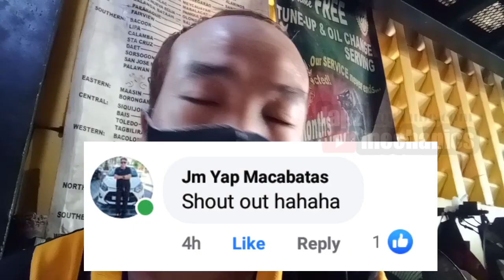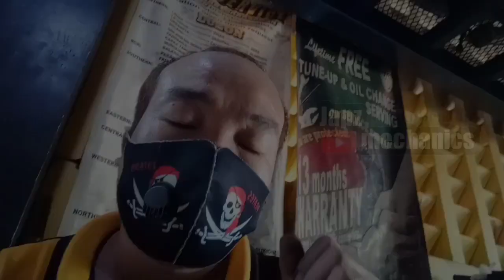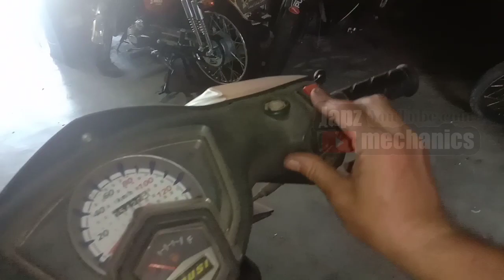Bakit kailangan palitan ang Pulser ng Stator | Dagdag kaalaman | Shout out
Keepsafe all and Godbless us.